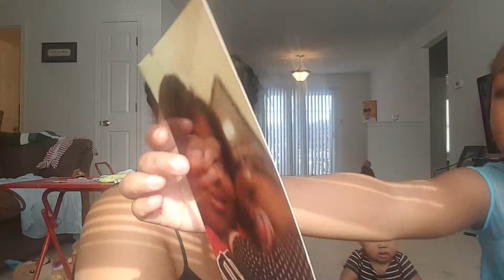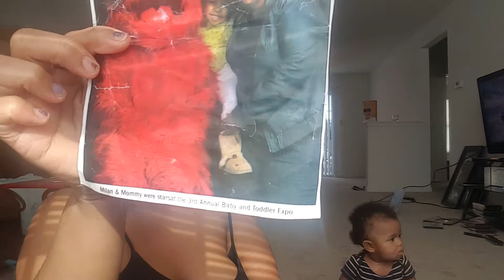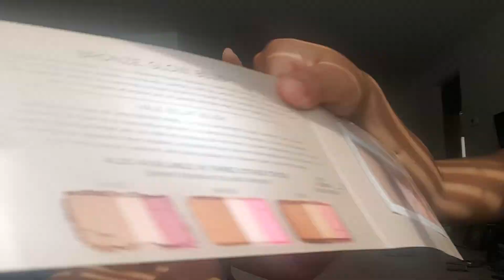Oh hey milan